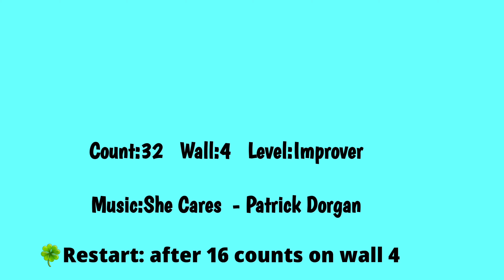She Cares ( Improver )초중급 - Line dance ( Demo & Teach )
she cares 월,수반회원분들과함께 #

 Choreo:Niels Poulsen (DK) - June 2021

🍀Restart: after 16 counts on wall 4

Happy Dancing 🕺💃🕺💃🎶🎵🎶